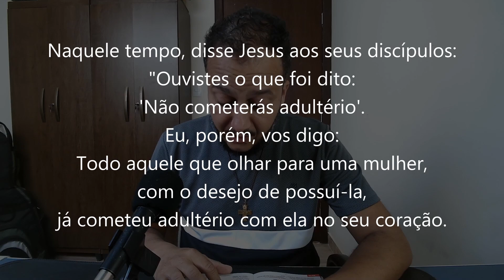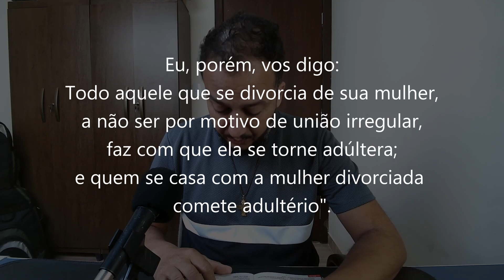EVANGELHO DO DIA 14/06/2024 - MATEUS 5,27-32 - CUIDE DO SEU CORAÇÃO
Cuide do seu coração - 10ª Semana do Tempo Comum | Sexta-feira

Naquele tempo, disse Jesus aos seus discípulos:
27
"Ouvistes o que foi dito:
'Não cometerás adultério'.
28
Eu, porém, vos digo:
Todo aquele que olhar para uma mulher,
com o desejo de possuí-la,
já cometeu adultério com ela no seu coração.
29
Se o teu olho direito é para ti ocasião de pecado,
arranca-o e joga-o para longe de ti!
De fato, é melhor perder um de teus membros,
do que todo o teu corpo ser jogado no inferno.
30
Se a tua mão direita é para ti ocasião de pecado,
corta-a e joga-a para longe de ti!
De fato, é melhor perder um dos teus membros,
do que todo o teu corpo ir para o inferno.
31
Foi dito também:
'Quem se divorciar de sua mulher,
dê-lhe uma certidão de divórcio'.
32
Todo aquele que se divorcia de sua mulher,
a não ser por motivo de união irregular,
faz com que ela se torne adúltera;
e quem se casa com a mulher divorciada comete adultério".

Orações & Canções